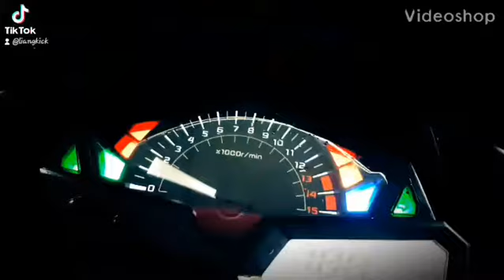tradisi after wash ur ride covid-19 洗车后的传统🤣 (kawasaki ninja 250)